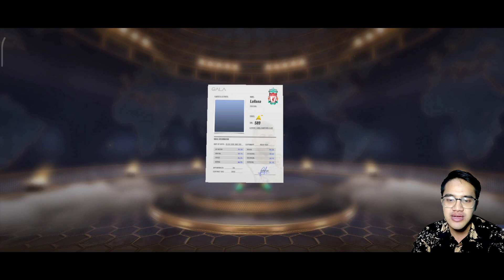NGEROLL SCOUT ELITE KUY!!! - Football Master 2 Indonesia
Ikuti juga sosmed saya bro sis

Terimakasih sudah menonton, semoga kalian terhibur, jangan lupa kasih like jika kalian suka, komen jika kalian mau request dan memberi saran dan kritik positif, share jika konten ini menghibur, dan subscribe untuk membantu channel ini selalu maju.

see yaa, byee.